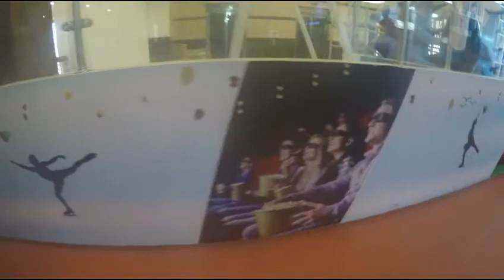ICE SKATING at SKATE GATE